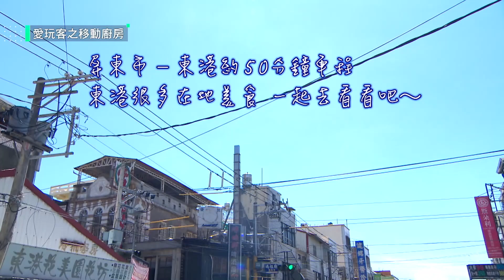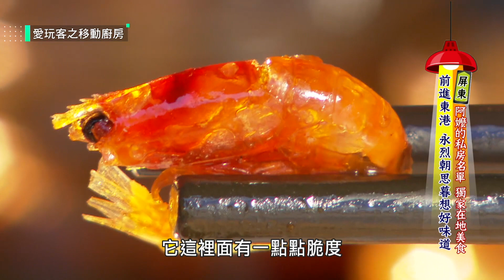【東港在地絕對必吃的特色早餐～乾湯兩吃肉粿！】愛玩客 精華